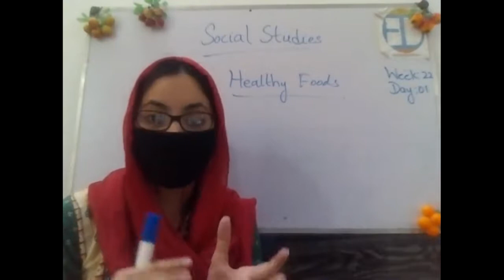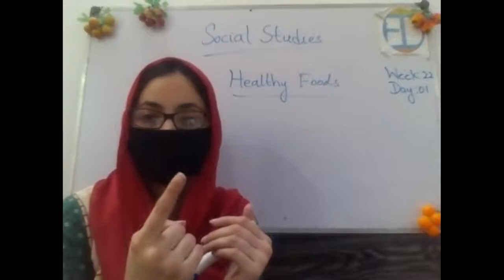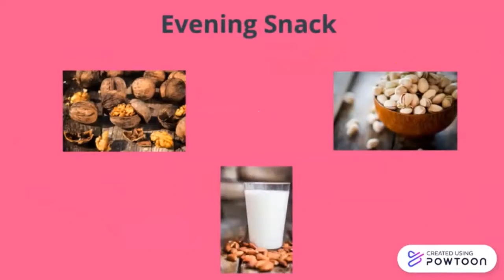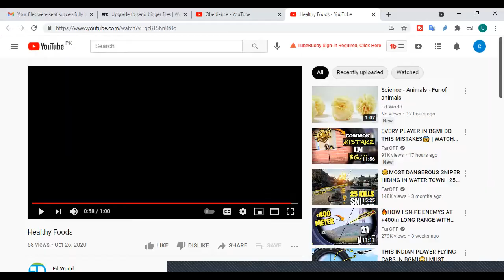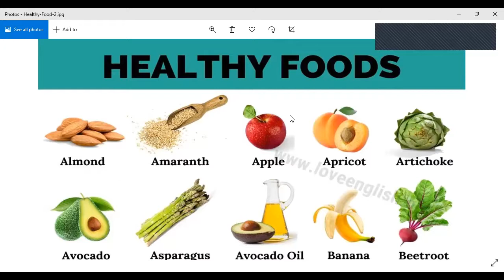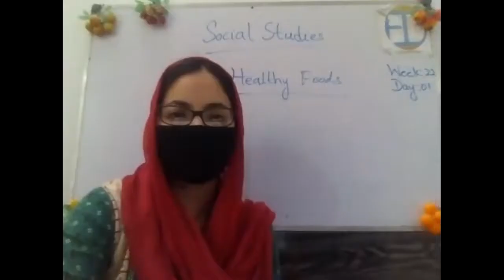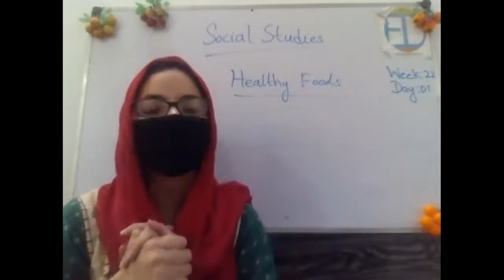Social Studies - Healthy Food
Week 22 - Day 1 -  Grade  2 -  Social Studies -  Ed World - Healthy Food